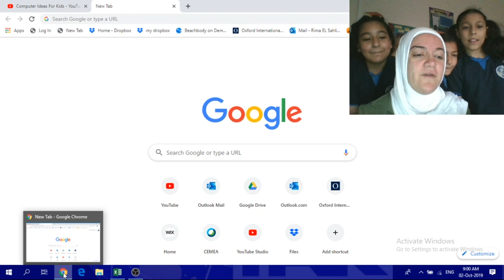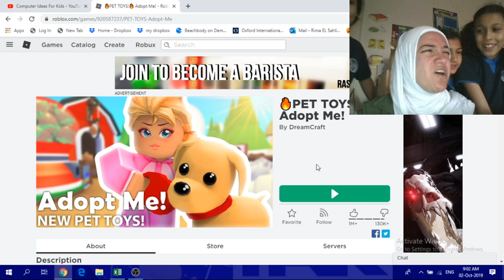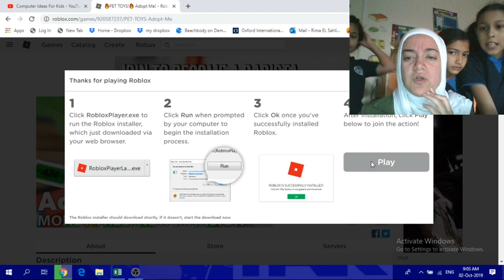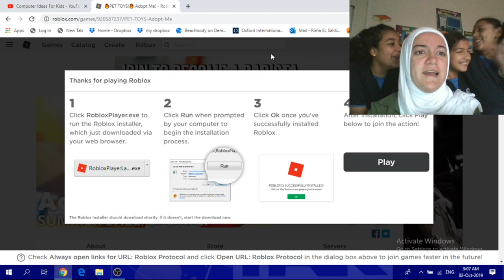Teach me ROBLOX My Students decided to teach me something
Some of my amazing students in IAK wanted to share an experience making a video with me and teaching me how to play a game they play...
So we did it :)
I had a good time learning this and it was fun and funny in a way!
lets see what do you wanna teach me next,,,,